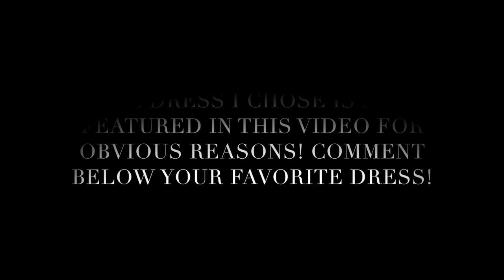WEDDING VLOG #2 | DRESS SHOPPING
Hey guys! I went wedding dress shopping with my mom, aunt, and cousin and I found my DREAM wedding dress!!! The one I chose is not in this video :) ENJOY!